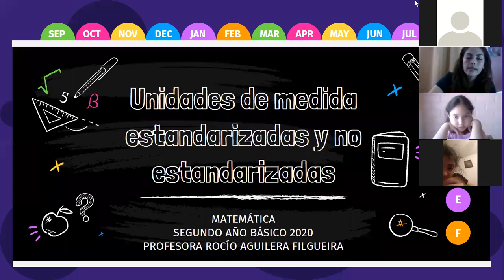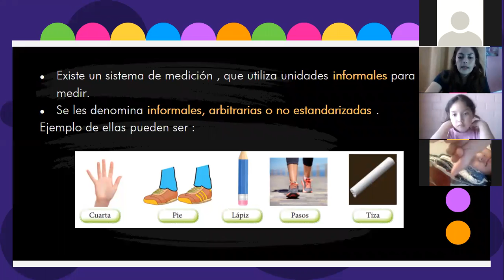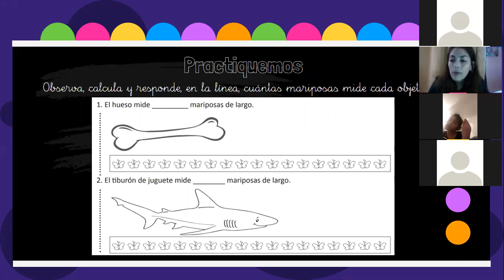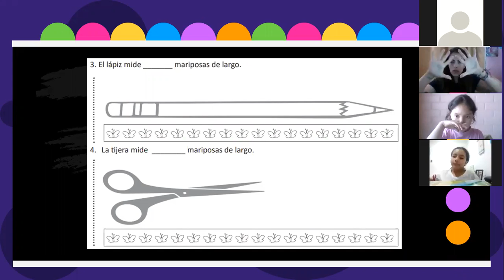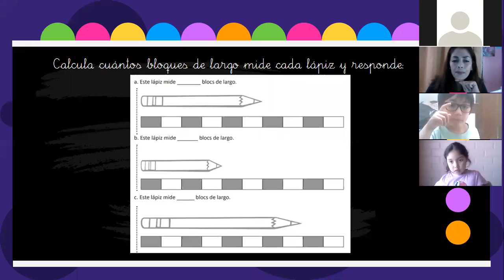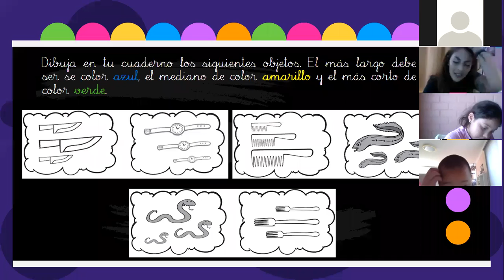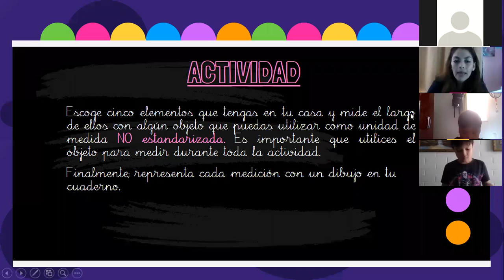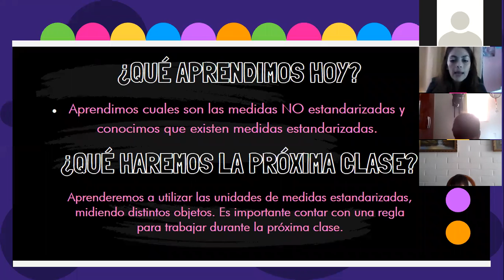Clase Matemática, Segundo Básico, 29 10 2020